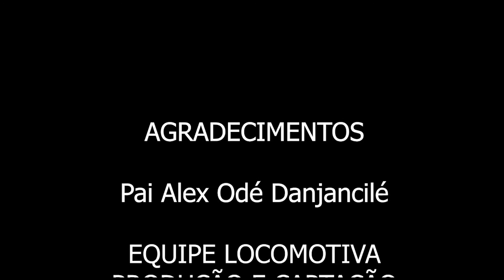Ajeum: Cultura Alimentar Africana e Brasileira | Edital Aldir Blanc - Propostas Formativas Virtuais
Nós, o povo brasileiro, temos em nossa formação diversas etnias africanas levadas ao ambiente que hoje denominamos Brasil. Desse contexto surge o que seria uma cultura alimentar nacional. Em "Ajeum", Pai Alex Odé Danjancilé, babalorixá e gastrônomo, apresenta e demonstra uma das raízes mais determinantes da alimentação brasileira, a africana.

A culinária afro-brasileira, assim como toda cultura tradicional, é uma reunião de significados e valores. Em vídeo a partir de sua cozinha profissional, Pai Alex apresenta alguns dos patrimônios gastronômicos de nossa cultura - sejam mais conhecidos, como o acarajé, ou grandes descobertas, como o amalá. Com Alexandre de Lima Vicente.

CULTURA JUNDIAÍ

*A Lei Aldir Blanc (Lei Federal nº 14.017/2020) foi criada em 2020 a fim de beneficiar artistas e espaços culturais, cujas atividades foram impactadas pela pandemia. Este vídeo é um dos projetos selecionados pela Unidade de Gestão de Cultura (UGC), via edital Municipal.